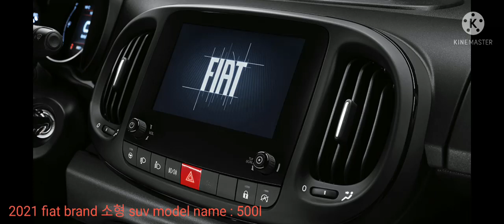2022 fiat brand 소형 suv model name : 500l